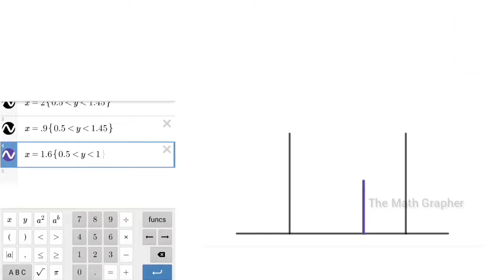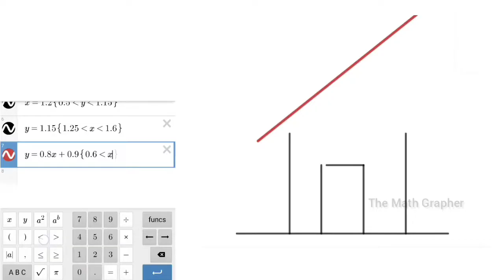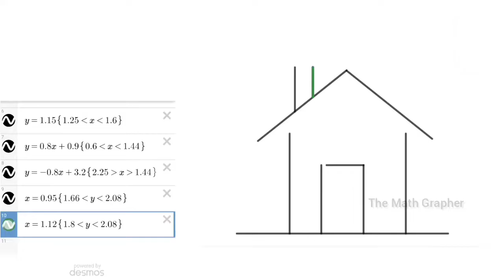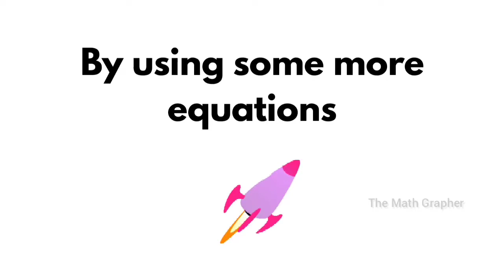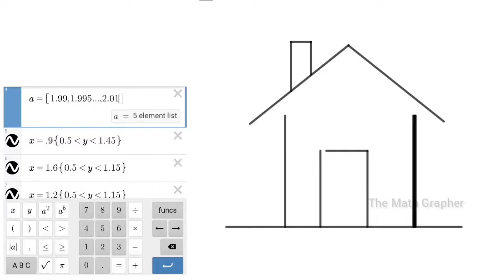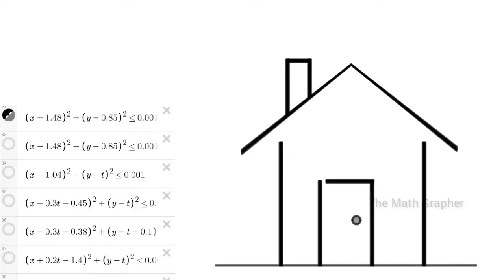House animation Graphart | The Math Grapher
Hi guys,

Welcome to the world of equations.

In this video you will learn how to make a house using basic math equations.

The Grapher